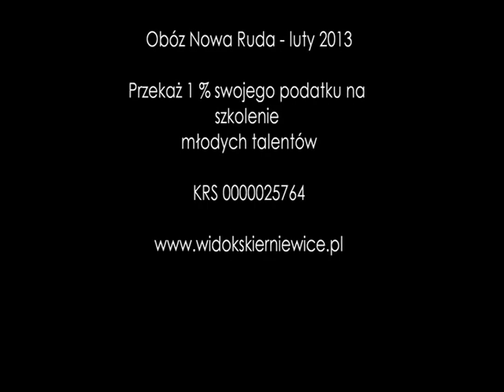Obóz Nowa Ruda - luty 2013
Obóz zimowy w Nowej Rudej

Rocznik 1996 i 1997

autor: widokskierniewice.pl